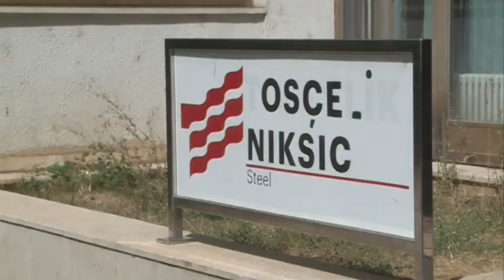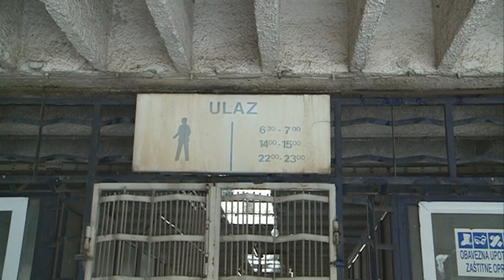VIJESTI U POLA 7 - ŽELJEZARA ĆERKA FIRMA | Vijesti online